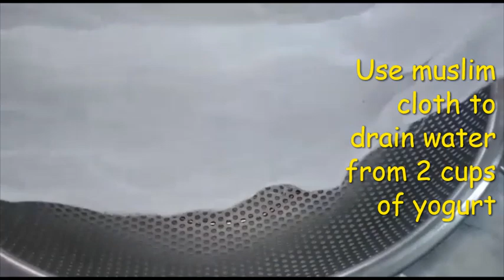Yogurt Kabab | Dahi Walay Kebab Recipe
In this video, we will make Dahi Kabab, which is very soft and creamy kebab recipe using yogurt. Easy to make and great serving with tea.